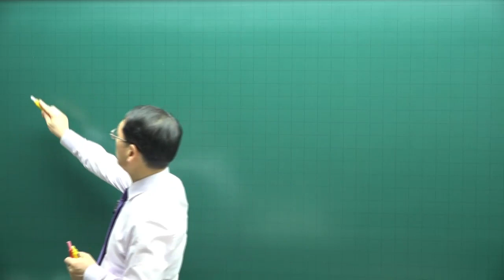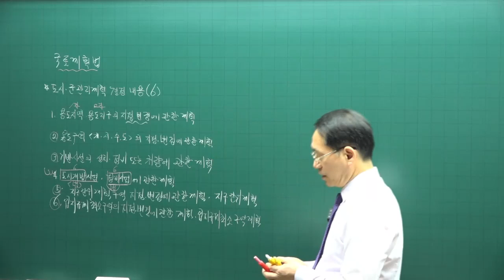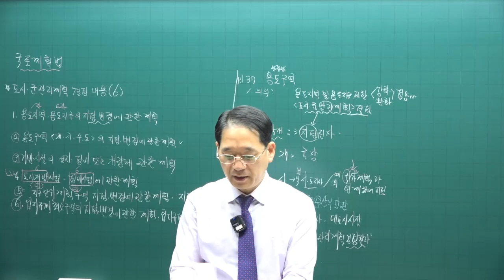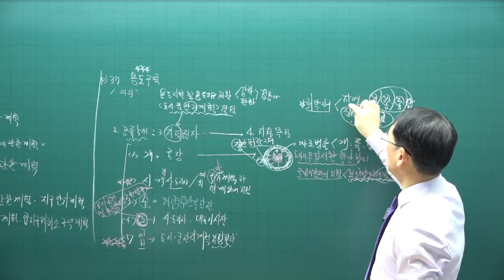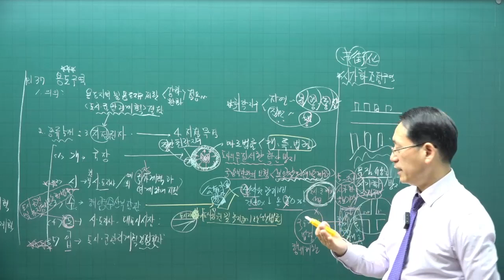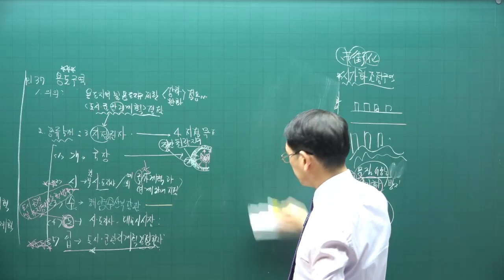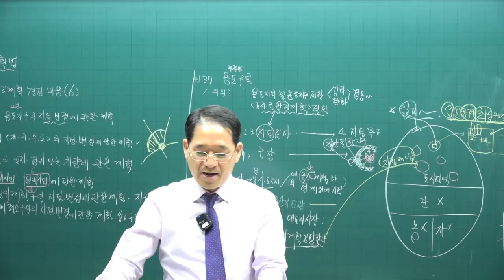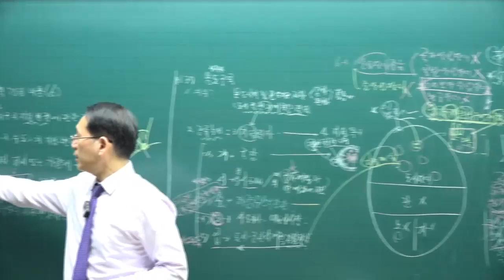[공전무 - 공인중개사 무료인강] 2023년 공인중개사 부동산공법 박한수 교수 기본이론 10강